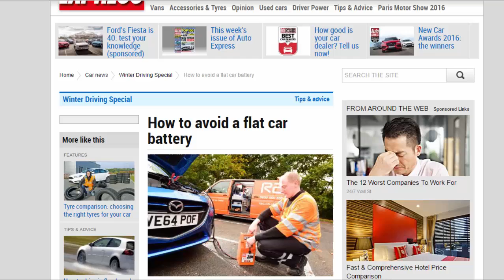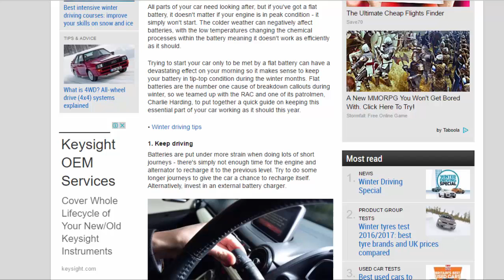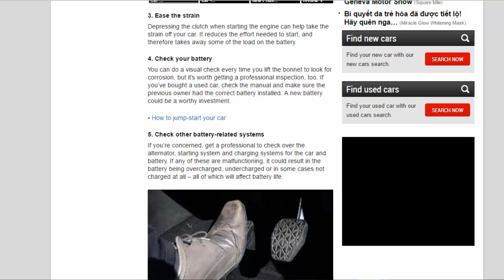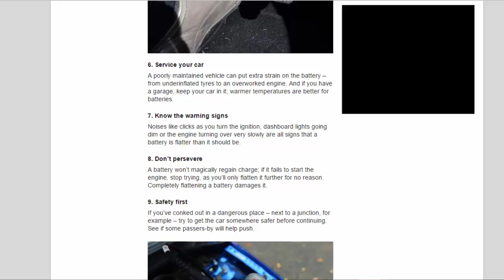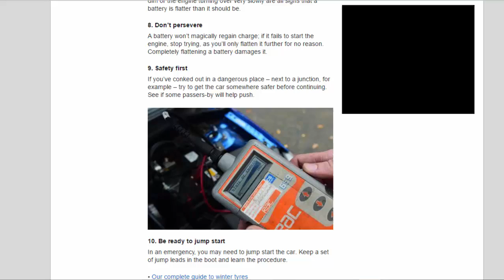Car review - How To Avoid A Flat Car Battery - Read Newspaper Tv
Read newspaper:
Car review - How to avoid a flat car battery
Source: autoexpress.co.uk